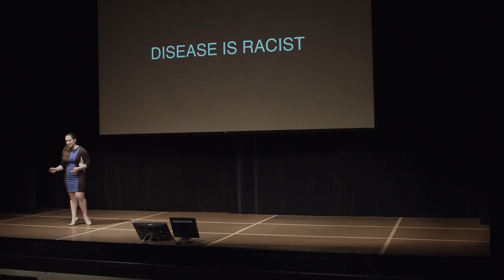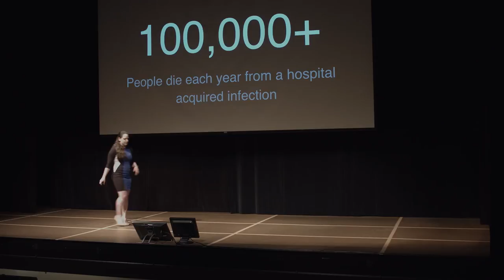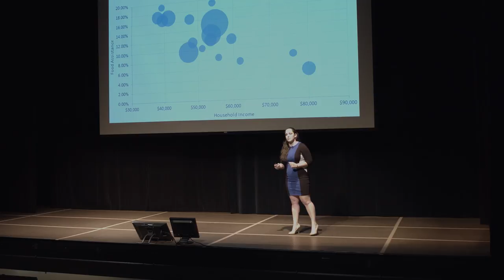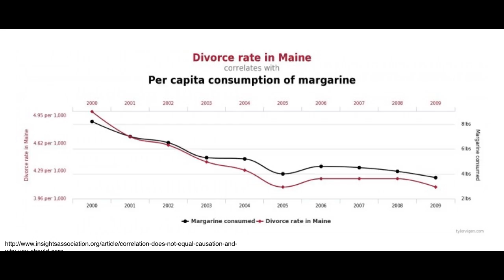What hidden patterns tell us about the spread of diseases | Margaret Cullather | TEDxVCU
More than 90,000 people each year will die from a hospital acquired infection. That's more than people who die from firearms, car accidents, or homicide combined. But patterns in communities can help us prevent this.

Margaret (Maggie) is recently graduate from Rensselaer Polytechnic Institute with a double major in Microbiology and Science, Technology, and Society with a minor in Community Health Psychology. She recently presented research in several research symposiums local to the Albany area and additionally has been published in the Journal for Asthma Educators on her research regarding the impact of playing a musical instrument on asthma health outcomes.